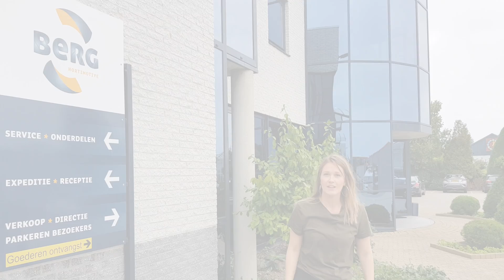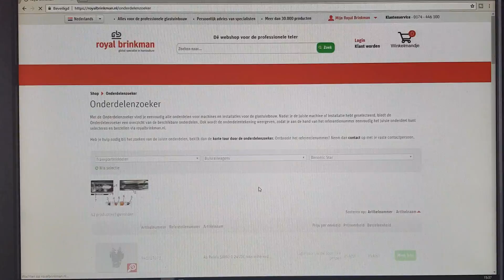De (af)levering van... Berg Hortimotive | Buisrailwagens | afl. 12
In de seriereeks "De (af)levering van..." nemen we je elke maand mee naar een van onze leveranciers. Wie zijn ze? Hoe worden hun producten gemaakt? En hoe zorgen die producten er uiteindelijk voor dat jij een betere teelt krijgt?

Berg Hortimotive is een bedrijf wat zich bezig houdt met het ontwikkelen van logistieke oplossingen om teelthandelingen in de kas te vereenvoudigen. Een welbekend voorbeeld hiervan is de buisrailwagen. Maar naast de buisrailwagens ontwikkelt Berg Hortimotive ook spuitapparatuur en verpakkingsmachines.

Sjef Loomans, sales manager bij Berg Hortimotive, vertelt ons in deze 'De (af)levering van' over het fabricageproces van de machines: van verkooporder tot after sales. Want service na aankoop is minstens zo belangrijk! Berg Hortimotive verzorgt in samenwerking met Royal Brinkman de mogelijkheid om snel de juiste reserveonderdelen te verkrijgen via de Onderdelenzoeker. Mocht er reparatie nodig zijn door een monteur, dan is deze op de hoogte gebracht van de laatste ontwikkelingen van deze machines.

Wil je meer informatie over de logistieke oplossingen van Berg Hortimotive?